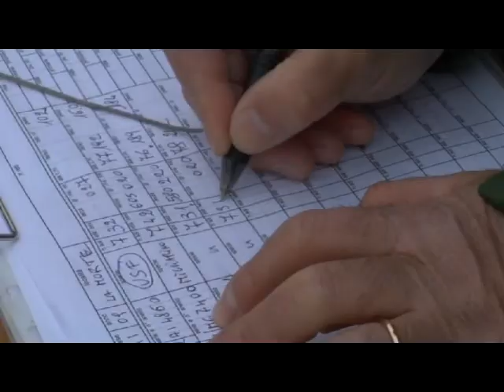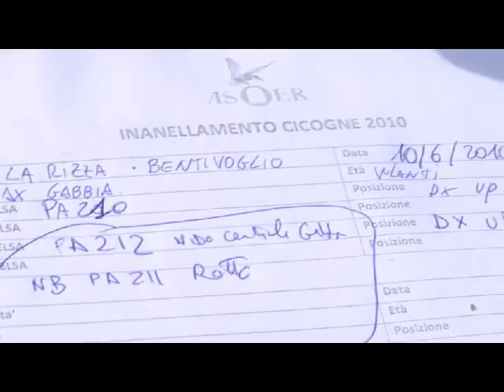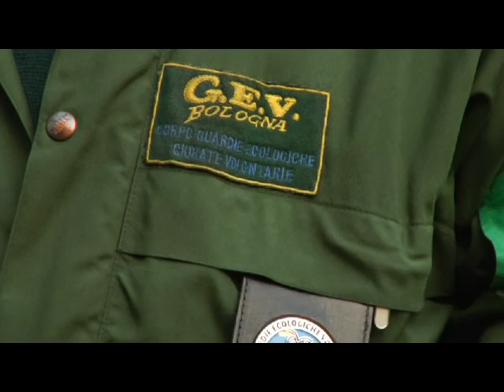Oasi la Rizza di Bentivoglio (BO)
La meraviglia di un oasi a pochi chilometri da Bologna